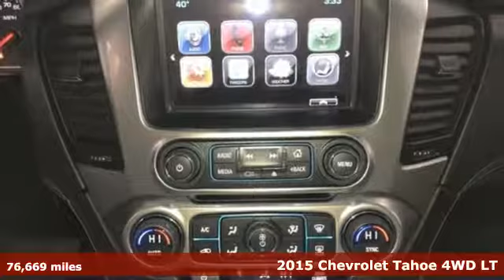Used 2015 Chevrolet Tahoe Concord NH Manchester, NH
Year: 2015
Make: Chevrolet
Model: Tahoe
Trim: 4WD 4dr LT
Engine: 5.3L 8 Cylinder
Transmission: 6-Speed Automatic
Color: Black
Interior: Other
Mileage: 76669
Stock #: T00558
VIN: 1GNSKBKC6FR200558
for additional photos and details on this vehicle ***

Address:
137 Manchester St